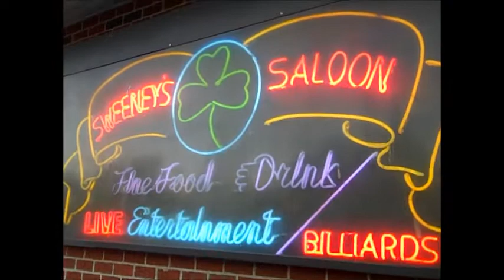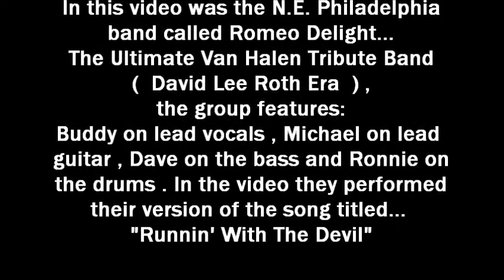Romeo Delight... doing "Runnin' With The Devil" @ Sweeney's Saloon on 2-15-13 recorded by L.A. Ives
Here is Romeo Delight... The Ultimate Van Halen Tribute Band ( David Lee Roth Era ) , they are a local N.E. Philadelphia group featuring: Buddy... on Vocals , Michael... on Guitar , Dave... on Bass and Ronnie... on the Drums . In this video they are performing their version of the song "Runnin' With The Devil". They had a cool light show... in some parts of the video I may have been a little too close for good audio , but I wanted to get better video footage anyway... enjoy it for what it is , a cheap ass freaking FLIP video . This video was shot at Sweeney's Saloon in northeast Philadelphia on February 15th , 2013 . When your in the area , check out Sweeney's Saloon... it's a great place for some live music , its also a nice place to meet up with your friends and enjoy some fine food & drinks... plus there's plenty of off street free parking . Recorded By: L . A . Ives with his "cheap ass freaking FLIP pocket camcorder" .